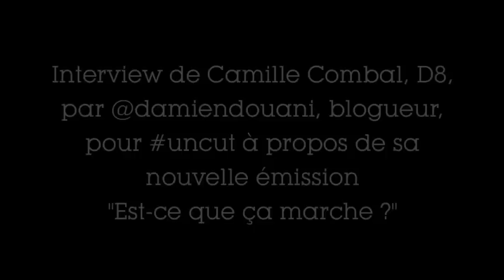Interview uncut de Camille Combal pour son émission "Est ce que ça marche"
A l'occasion de la conférence de rentrée de D8 le 18/09/13, Camille Combal dit tout sur sa nouvelle émission en duo avec Ariane Massenet. Avec un cameo de Jean-Luc Lemoine.

uncut, ce sont des interviews directes, non coupées, spontanées, de personnalités des médias, du spectacle et du digital.